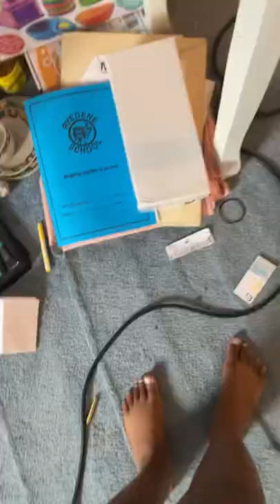What Is this white box 📦